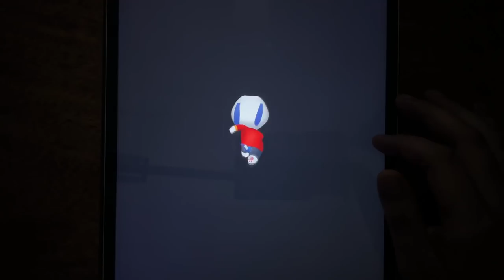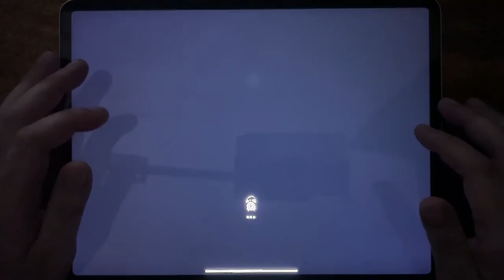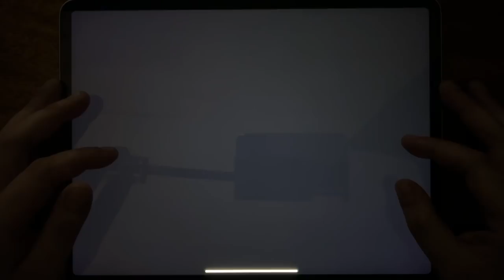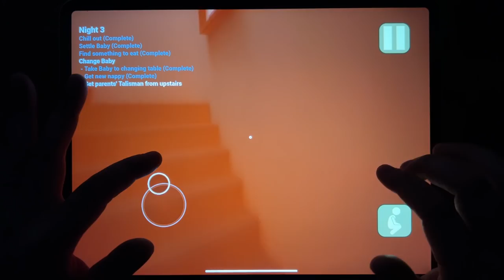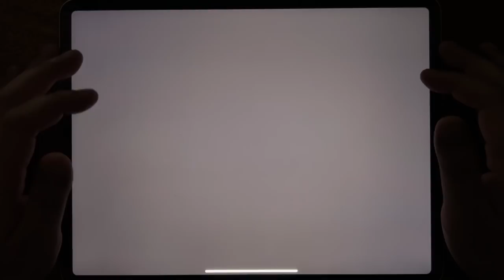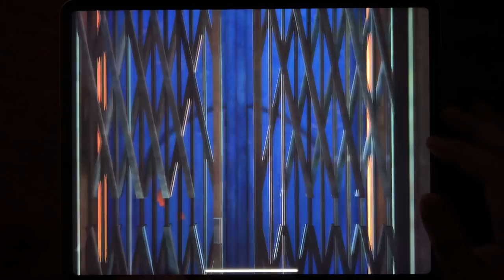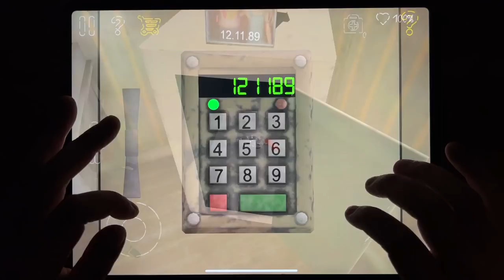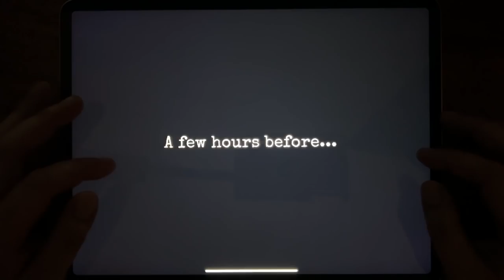Tom Gold Run, Scary Teacher 3D, Hello Neighbor, Baby Inyellow, Ice Scream 4, Evil Nun, Maze...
Tom Gold Run, Scary Teacher 3D, Hello Neighbor, Baby Inyellow, Ice Scream 4, Evil Nun, Maze, Death Park 2, Antartica 88